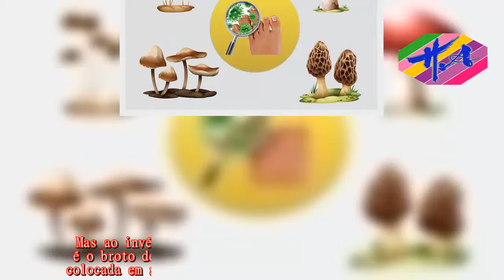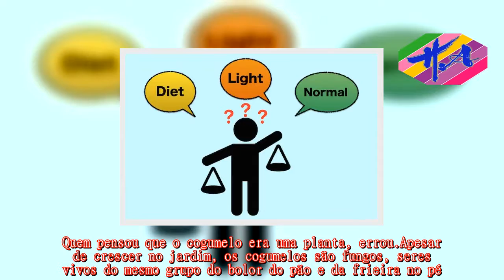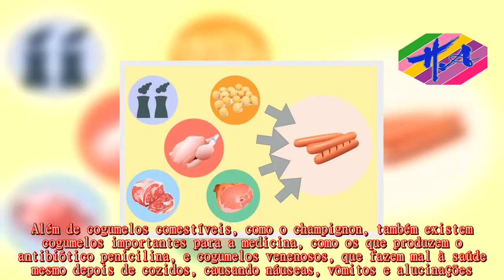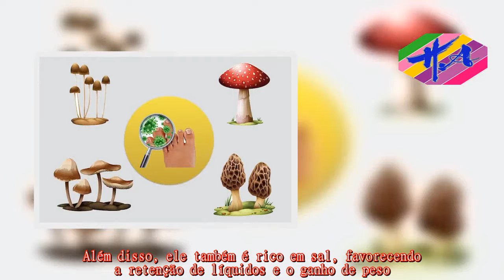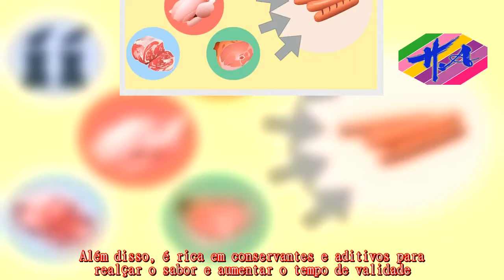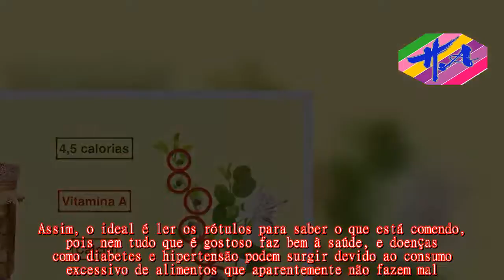Saúde - 7 alimentos que você come, mas nem sabe o que é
Você já imaginou comer pata de boi? E aroma de fumaça, será que é bom na comida? Muitas vezes os alimentos não são o que parecem, principalmente os industrializados, e o perigo existe porque muitos produtos que parecem bons, na verdade são ruins, e acabamos prejudicando a saúde por consumi-los com frequência.Veja a seguir 7 exemplos de alimentos que não são o que parecem.A alcaparra é um tempero muito utilizado para preparar carnes, peixes e saladas.Mas ao invés de uma erva ou semente, na verdade ela é o broto de uma flor do mediterrâneo, e precisa ser colocada em sal por vários dias antes de ser consumida.A alcaparra é rica em vitamina A, cálcio e magnésio, ajudando a manter a saúde da pele e dos cabelos e auxiliando a relaxar os músculos.Além disso, cada colher de alcaparra tem apenas 4,5 calorias, sendo um ótimo tempero para ser usado em dietas de emagrecimento.Quem pensou que o cogumelo era uma planta, errou.Apesar de crescer no jardim, os cogumelos são fungos, seres vivos do mesmo grupo do bolor do pão e da frieira no pé.Além de cogumelos comestíveis, como o champignon, também existem cogumelos importantes para a medicina, como os que produzem o antibiótico penicilina, e cogumelos venenosos, que fazem mal à saúde mesmo depois de cozidos, causando náuseas, vômitos e alucinações.O hambúrguer normalmente é feito com as sobras de carne que se acumulam ao longo dos dias, sendo ricas em gorduras e estando algumas vezes já fora da validade.O ideal é consumir hambúrguer feito em casa ou pedir o açougueiro faça o hambúrguer com a carne que você desejar.Assim, além de uma carne de qualidade, você ainda evita o consumo dos aditivos e conservantes dos hambúrgueres prontos.O kani kama, muito usado em sushis e pratos com frutos do mar, além de peixe também contém ovo, batata e açúcar.Além disso, ele também é rico em sal, favorecendo a retenção de líquidos e o ganho de peso.Os alimentos diet e light nem sempre são a melhor escolha, pois para realçar o sabor e deixá-los mais gostosos, muitas vezes a indústria aumenta a quantidade de gordura e de sal, o que é mais prejudicial à saúde.Veja um exemplo de rótulo e aprenda como emagrecer sem ter que comer diet e light.Pode parecer estranho, mas a verdade é que a geleia de mocotó é feita a partir da pata da vaca.Apesar de uma origem estranha, ela é deliciosa e super nutritiva, sendo rica em vitamina A, B1, B6, B12, C, ácido fólico e ácido pantotênico.Quem pensa que a salsicha é feita só de carne de vaca ou frango está muito enganado.Ela contém de tudo: boi, frango, porco, peru, soja, fécula de batata e até aroma de fumaça.Além disso, é rica em conservantes e aditivos para realçar o sabor e aumentar o tempo de validade.Assim, o ideal é ler os rótulos para saber o que está comendo, pois nem tudo que é gostoso faz bem à saúde, e doenças como diabetes e hipertensão podem surgir devido ao consumo excessivo de alimentos que aparentemente não fazem mal.Assista ao vídeo em que nossa nutricionista fala desses alimentos e